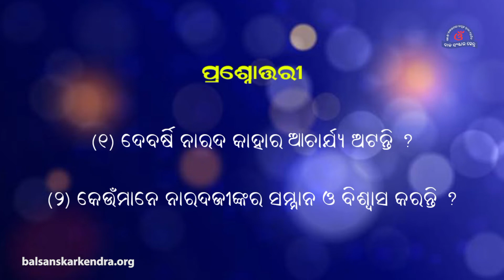ନାରଦ ଜୟନ୍ତୀ ବିଶେଷ କାହାଣୀ - Narad Jayanti Special Story In Odia